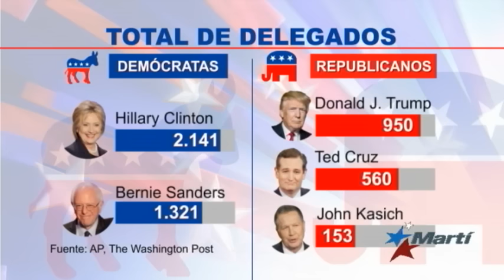Clinton y Trump a la cabeza de las elecciones primarias en EEUU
Guillermo Martínez, analista político y columnista de opinión de renombrados diarios de los Estados Unidos, brinda un análisis de las elecciones primarias en Estados Unidos con las recientes victorias de Hillary Clinton, por el Partido Demócrata, y Donald Trump, por el Partido Republicano.